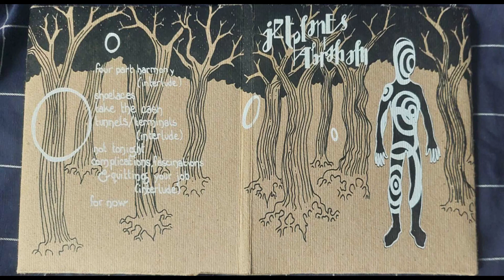Jet Planes of Abraham - Interlude 1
02 Interlude 1 - Jet Planes of Abraham
2006
R. Devereux, C. Mainprize, C. Veschler